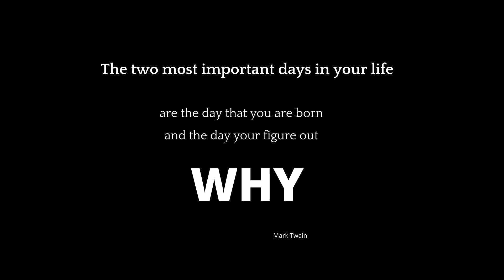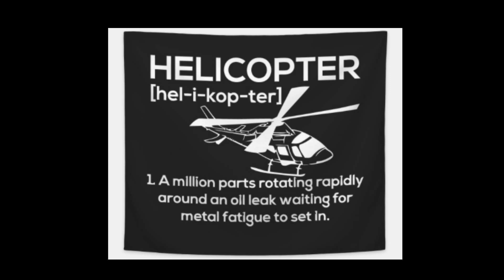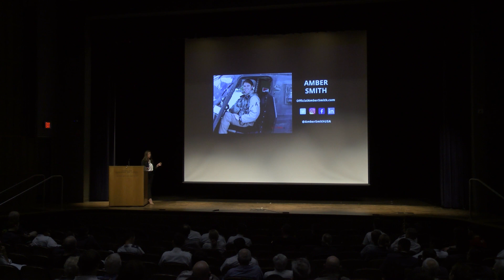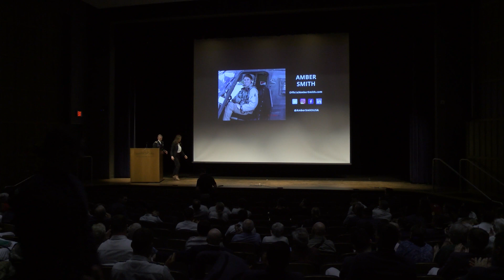Amber Smith - Spring 2023 Courageous Leaders Speaker Series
Amber Smith, author of "Danger Close." She served in the 101st Airborne in Iraq and Afghanistan and was an OH-58 Delta Kiowa Warrior air mission commander.

Smith's talk was part of the Center's annual leadership theme programming on 'The Courage of Convictions.'